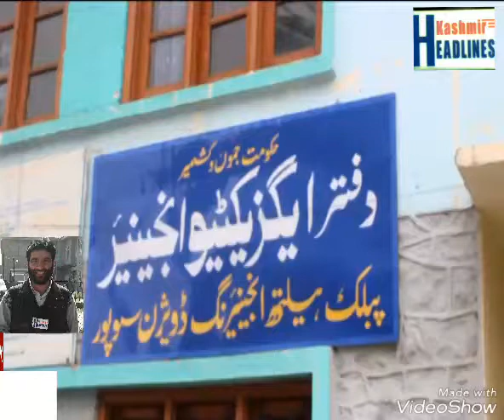PHE Employees hold protest in Sopore Sopore : PHE daily wagers of mechanical section of Sopore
PHE Employees hold protest in Sopore

Sopore : PHE daily wagers of mechanical section of Sopore  on Monday staged a protest demonstration at their office premises in support of their demands.

According to eyewitnesses scores of PHE Mechanical Division North Sopore employees protests and raised slogans against alleging that he deliberately failed to disburse the wages of poor daily wagers. The protesting employees were also demanding regularization of their services.

Meanwhile the president while talking with Media told that government is forcing us to hit the roads, he said that this is injustice with us as we are working since 1994, he added that instead to fulfil our genuine demand, the government is preferring those IT employees who were appointed recently for their own sake. While added he said that if  our demand will not be fulfilled we will continue hit the streets and government will be responsible for that.